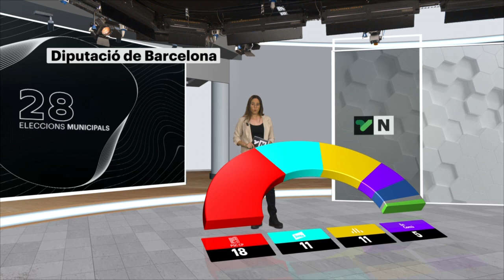El PSC s'imposa a la Diputació de Barcelona amb els resultats de les eleccions municipals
Els socialistes han obtingut 18 dels 51 diputats. La segona força és Junts, amb 11, la mateixa representació que té Esquerra Republicana. En Comú Guanyem assoleix 5 diputats. El partit Popular 4 i Tot Per Terrassa i Vox en tenen 1. La procedència d'aquests diputats és de 14 partits judicials de la demarcació de Barcelona.

Granollers aporta 3 diputats. En aquest cas són 1 del PSC, 1 d'Esquerra i 1 de Junts. Cal recordar que aquests diputats són regidors o alcaldes que han sortit de les darreres municipals. Aquest ens gestiona un pressupost de més de mil milions d'euros a l'any i, entre d'altres, ajuda a tirar endavant projectes municipals.